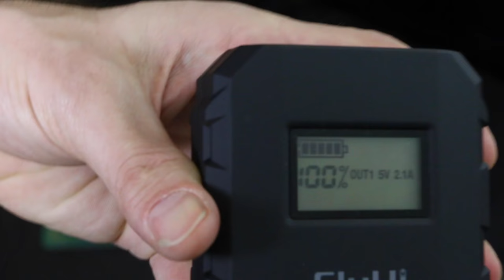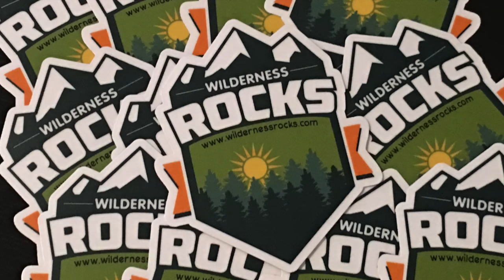USB power Bank that starts CARS! Review on amazon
In 2008 I thru hiked the Appalachian Trail and 2010 completed the Pacific Crest Trail. One full year of my life in the woods. 500A Peak 13600mAh Portable car jump starter USB power Bank Review